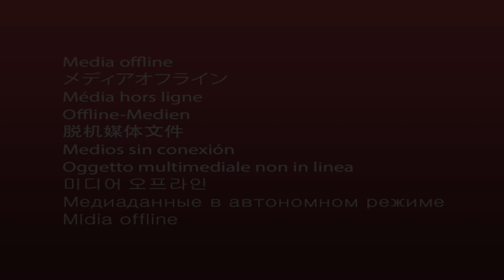André Gropo causa e responde à revolta dos fãs de Arcane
O primeiro de uma série de vídeos longos que virão por aí.

00:00 Abertura
00:17 Introdução
00:50 Pequenos Problemas
03:04 Caitlyn
04:28 Vi
06:07 Jinx
07:22 O Pulo Temporal
10:05 Encerramento
11:00 Recados finais